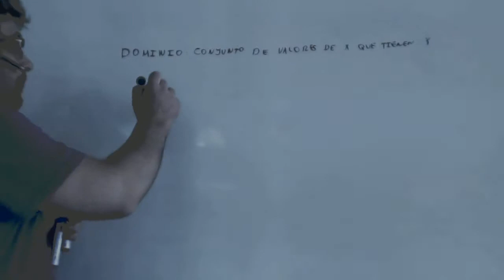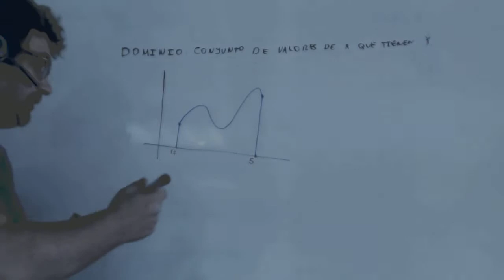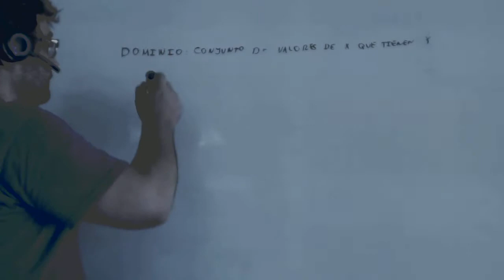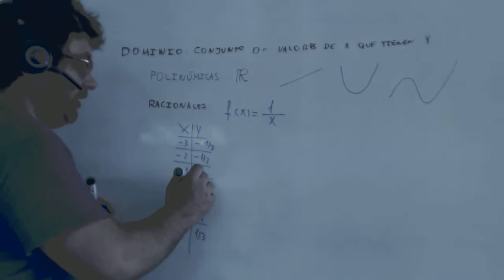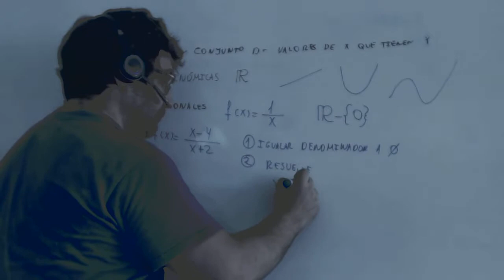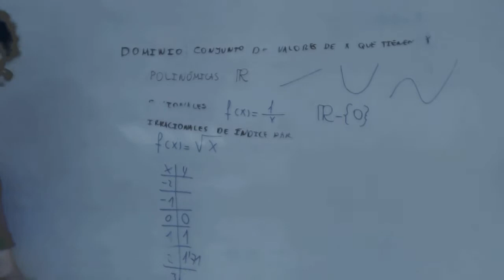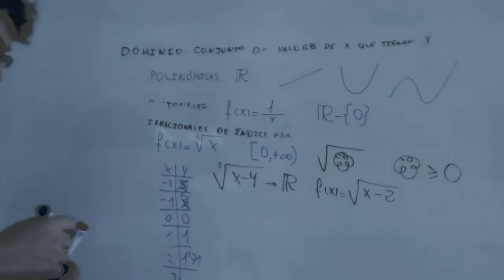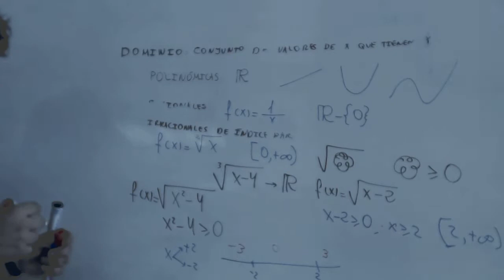Dominio de la funcion Matematicas 1º Bachillerato Academia Usero Estepona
Dominio de la funcion Matematicas 1º Bachillerato
Academia Usero en Estepona, el centro de formación con más vídeos en Internet del Mundo presenta: Dominio de la funcion Matematicas 1º Bachillerato